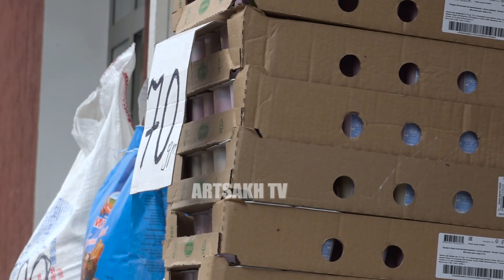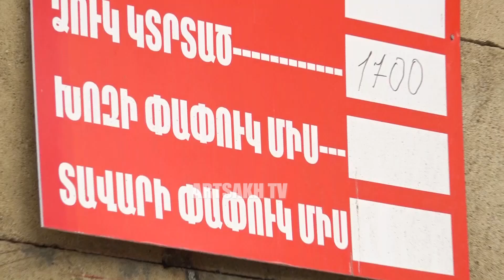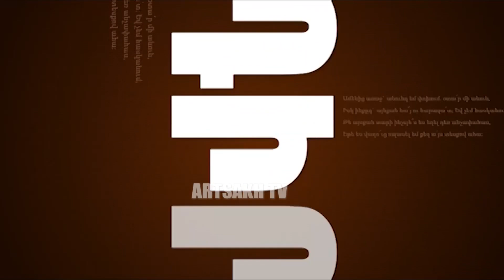ՕՐԱԽՆԴԻՐ /ԽՑԱՆՈՒՄՆԵՐ ՀԵՔԻՄՅԱՆ ՓՈՂՈՑԻ 4 ԵՎ 6 ՇԵՆՔԵՐԻ ԲԱԿԵՐՈՒՄ/ 30.01.2019